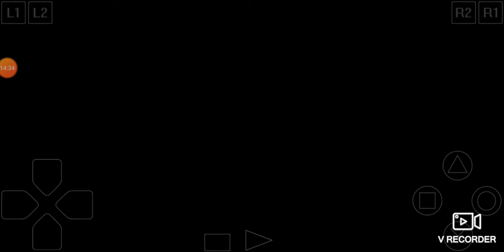Legend of Legaia Episode 16 Ancient Wind Cave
Ancient Wind Cave Part 1